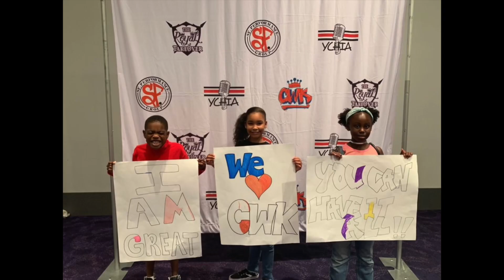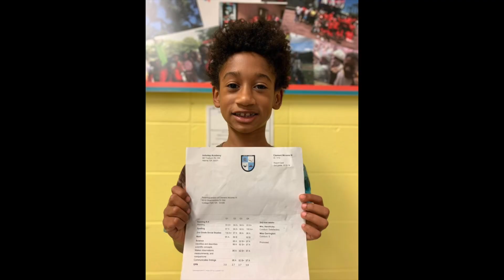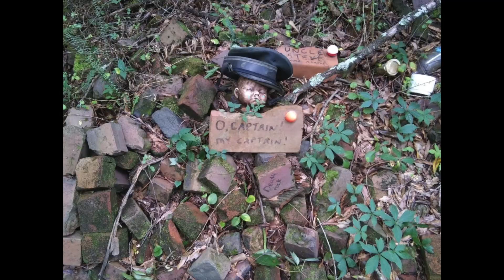CWK WK 5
Activities at CWK week 5